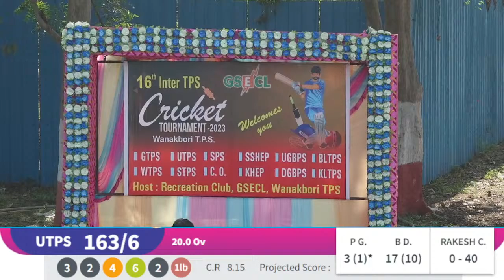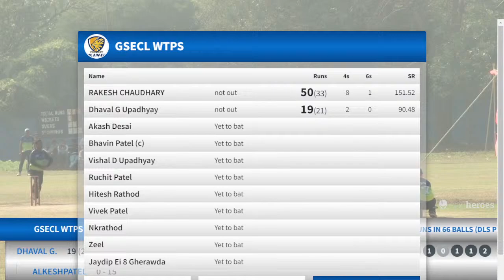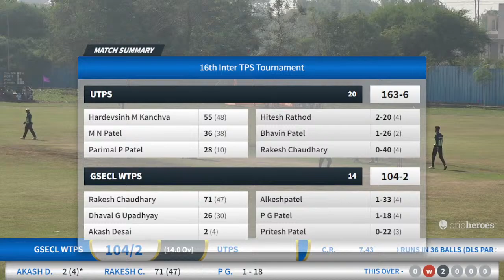GSECL InterTPS Tournament 2023-24 - The Finale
Live Telecast WANAKBORI THARMAL POWER STATION
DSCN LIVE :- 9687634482